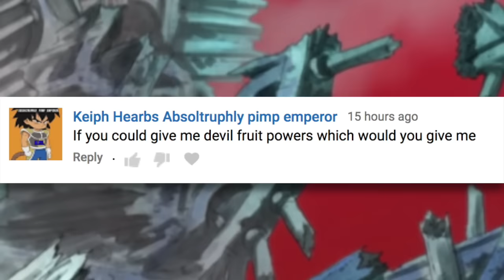Fishman Island in MINUTES | Sagas in Minutes